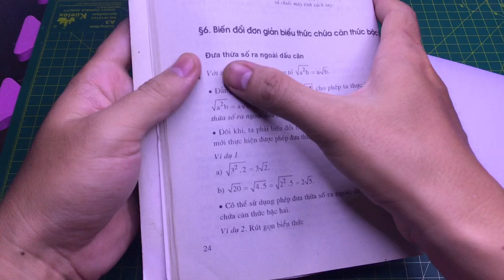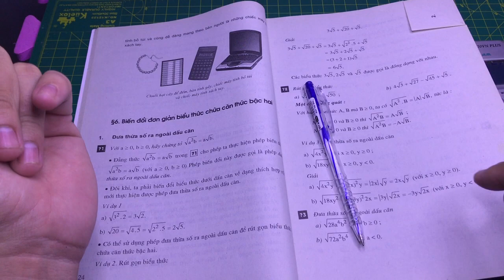Toán lớp 9 bài 6 biến đổi đơn giản biểu thức chứa căn thức bậc hai + Đưa thừa số ra ngoài dấu căn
Toán lớp 9 bài 6 biến đổi đơn giản biểu thức chứa căn thức bậc hai + Đưa thừa số ra ngoài dấu căn thầy lợi toán đại số lớp 9 chương 1 căn bậc hai căn bậc ba 6 toan lop 9 bien doi don gian bieu thuc chua can thuc bac hai dua thua so ra ngoai dau can
cách đưa thừa số ra ngoài dấu căn
biến đổi đơn giản biểu thức chứa căn thức bậc hai
biến đổi đơn giản biểu thức chứa căn thức bậc hai tiếp theo
biến đổi đơn giản biểu thức chứa căn thức bậc hai sbt
biến đổi đơn giản biểu thức chứa căn thức bậc hai tiếp theo sbt
biến đổi đơn giản biểu thức chứa căn thức bậc hai hocmai
biến đổi đơn giản biểu thức chứa căn thức bậc hai luyện tập
biến đổi đơn giản biểu thức chứa căn thức bậc hai tiết 2
biến đổi đơn giản biểu thức chứa căn thức bậc hai sách bài tập
biến đổi đơn giản biểu thức chứa căn thức bậc hai tt
biến đổi đơn giản biểu thức chứa căn thức bậc hai tiếp theo luyện tập
bài giảng biến đổi đơn giản biểu thức chứa căn thức bậc hai
toán 9 biến đổi đơn giản biểu thức chứa căn thức bậc hai
bài 6 biến đổi đơn giản biểu thức chứa căn thức bậc hai

NHẬN DẠY KÈM TẠI
TRUNG TÂM 1 : 618/52/14 TỔ 3 PHƯỜNG 10 QUẬN TÂN BÌNH ĐƯỜNG ÂU CƠ TP HỒ CHÍ MINH
TRUNG TÂM 2:  618/32/5A TỔ 3 PHƯỜNG 10 QUẬN TÂN BÌNH ĐƯỜNG ÂU CƠ TP HỒ CHÍ MINH

chương 1 căn bậc hai. căn bậc ba
Đưa thừa số vào trong dấu căn
bài 7 biến đổi đơn giản biểu thức chứa căn thức bậc hai (tiếp theo)
bài 8 rút gọn biểu thức chứa căn thức bậc hai
bài 9 căn bậc ba